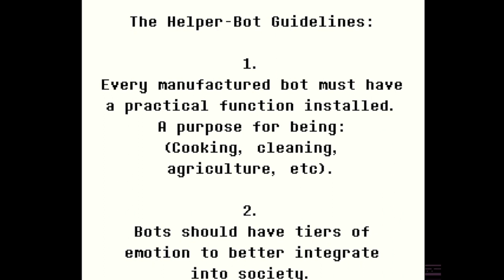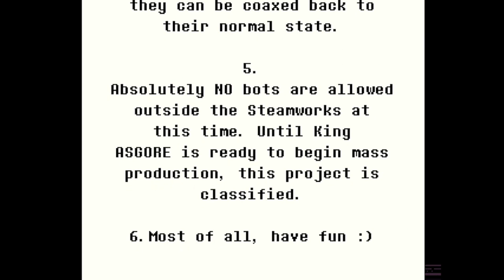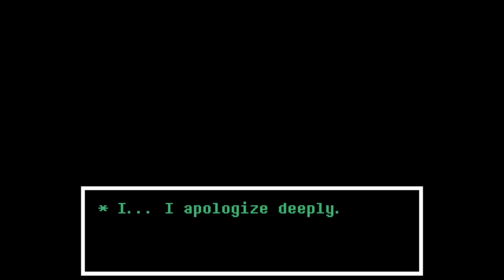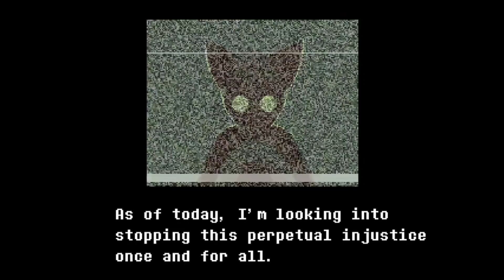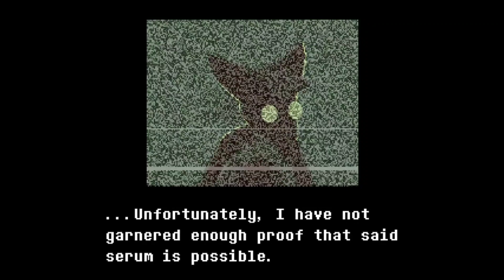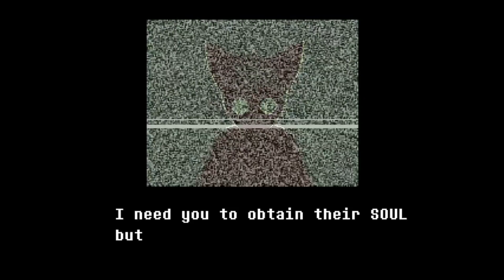I. hate. robots. ||Undertale Yellow